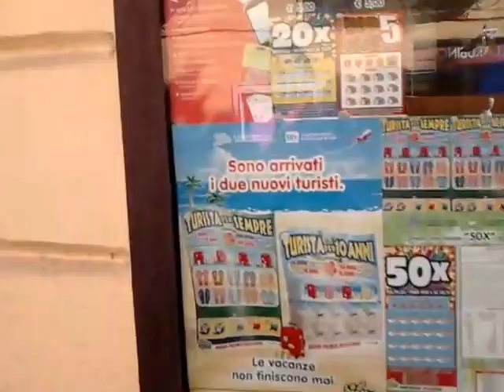IT. Город-город Termini Imeresi